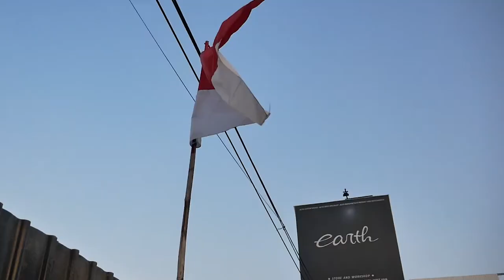10 MINUTES BUILD OF MODIFIKASI BAGGED BMW E30 SABER WIDE BODY PART 2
HELLO EARTH!
WELCOME BACK
DI VIDEO KALI INI KAMI MEMBAHAS PROJECT BMW E30 SABER YANG AKHIRNYA SELESAI CAT DAN SELESAI DI RAKIT, WARNANYA UNIK BANGET NIH GUYS PLUS LEBAR BANGET, YUK TONTON BARENG